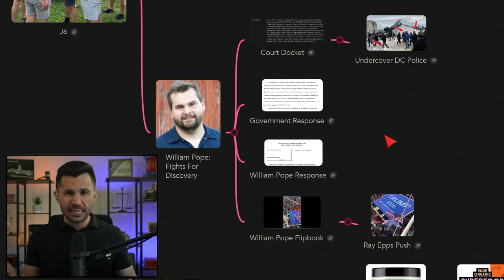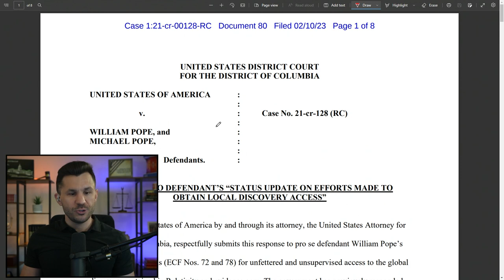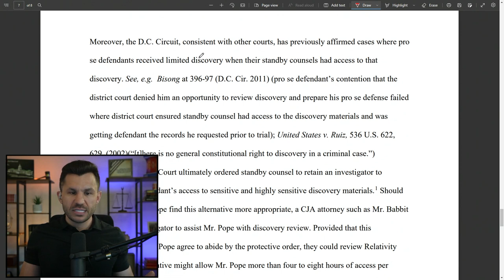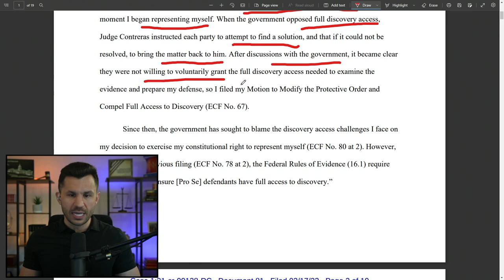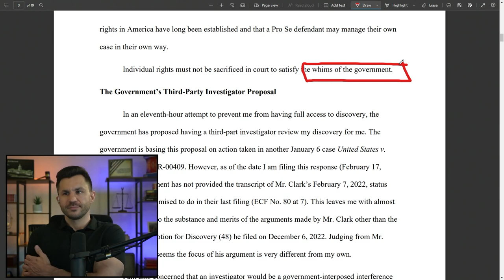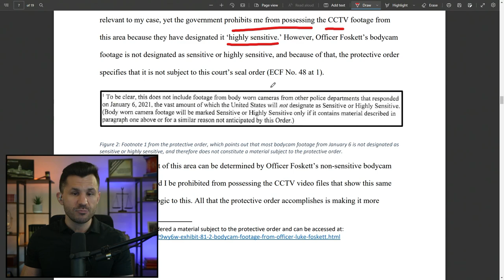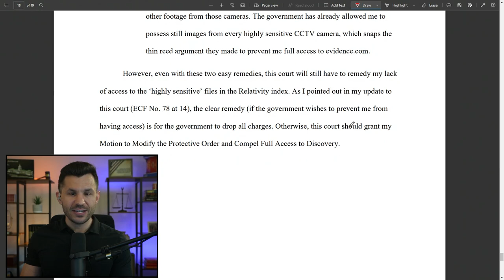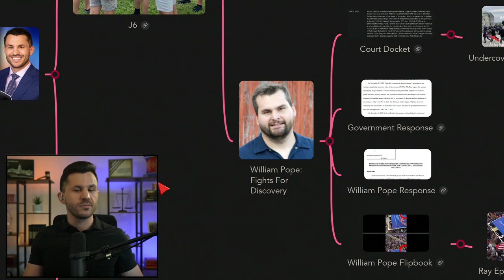J6 Defendant William Pope Fights for Capitol Footage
January 6th Defendant William Pope continues to fight for broader access to discovery and responds to government prosecutors with an interesting flipbook showing Ray Epps' involvement in a sign assault against officers on January 6th.